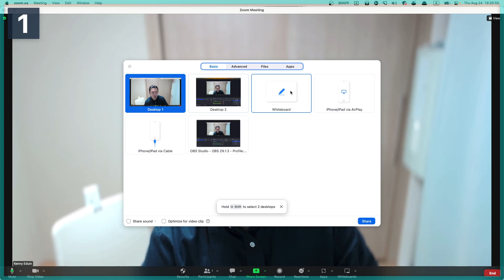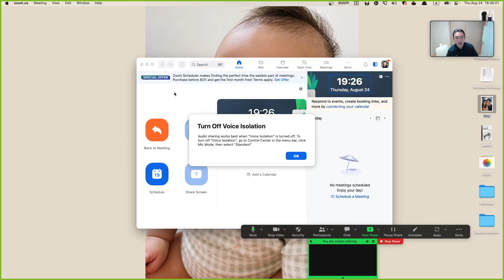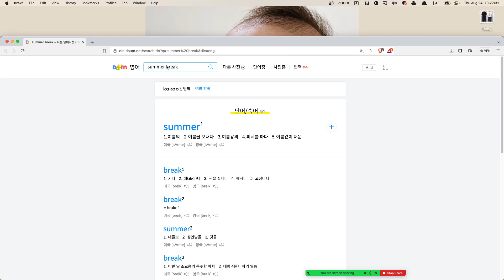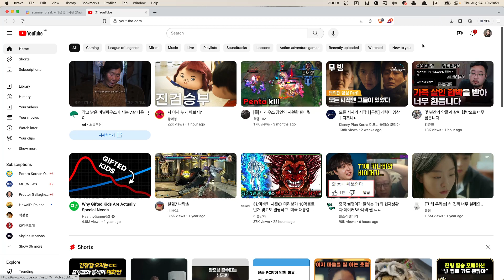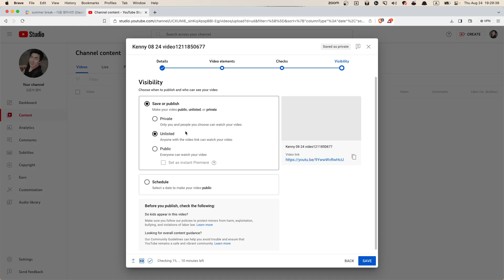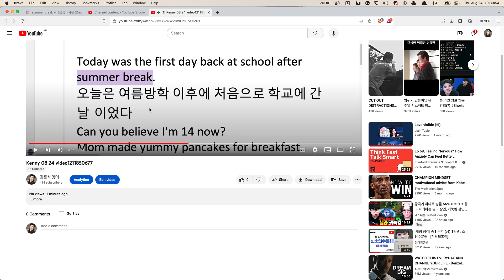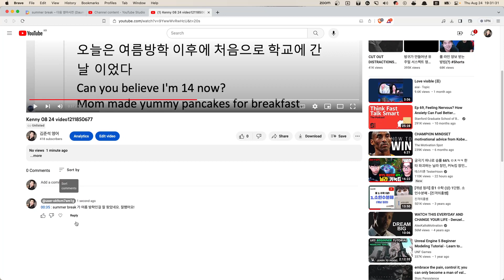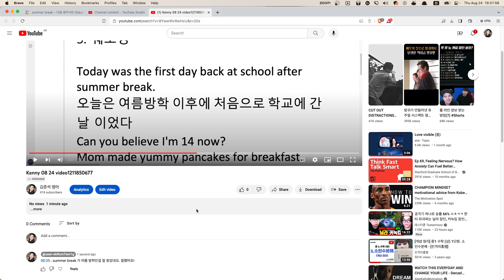어떻게 녹화하고 어떻게 업로드하고 어떻게 공유하는가 그리고 왜 그렇게 하는가?2023 08 24 19 2